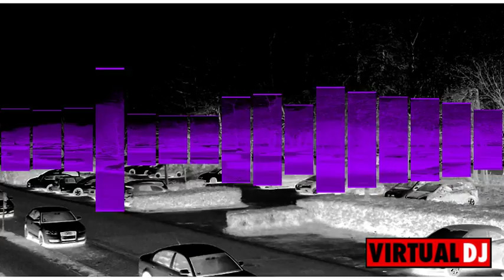ich zeige wieder was abgeht